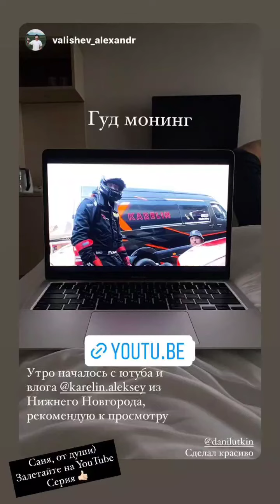6 этап RDS europe 2022. Алексей Карелин (Instagram stories от 14.09.22)